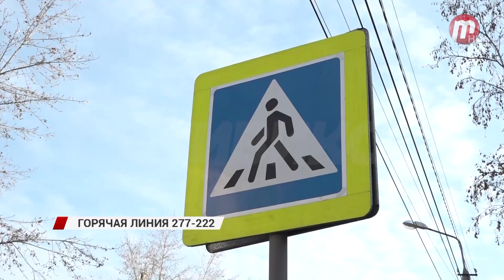Горячая линия: Смертельный наезд на пешехода в районе Машзавода